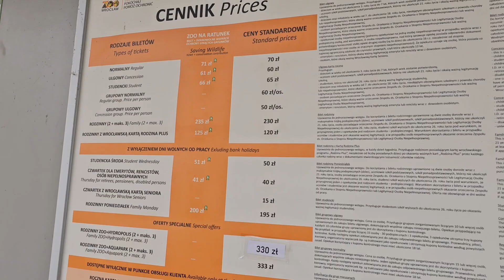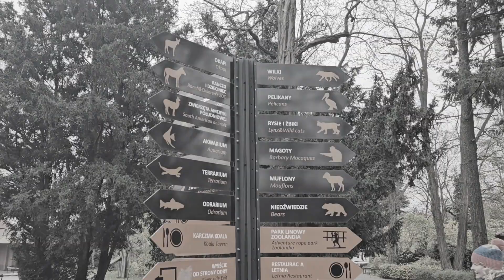VLOG WROCŁAW ZOO 2024 POLSKA/ ВРОЦЛАВ ЗОО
Це найстаріший зоологічний сад у Польщі на нинішніх польських територіях. Площа саду становить 33 га. Офіційна назва саду Zoo Wrocław Sp. z o. o. Наприкінці 2015 року Вроцлавський зоопарк представив понад 10 500 тварин (не враховуючи безхребетних) із 1132 видів (третій зоопарк у світі за цим показником). Це п'ятий за відвідуваністю зоопарк у Європі з щоденним рекордом 28 відвідувань 300 осіб.